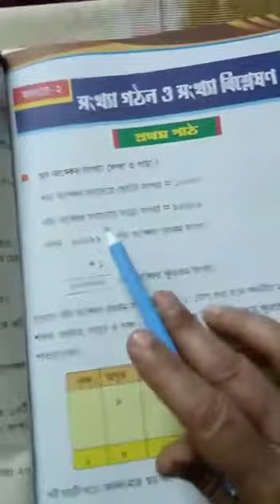Class 3 Math( অধ্যায় - ২, অনুশীলনী - ১ )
Class 3, Math( অধ্যায় - ২, অনুশীলনী - ১ ) by Rekha Basu from The Rajibpur Nursery And KG School.